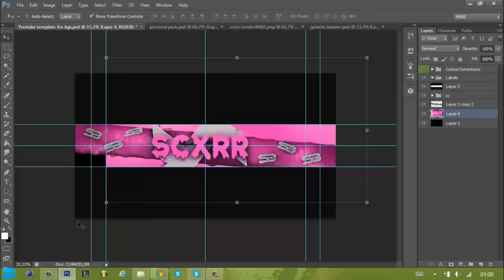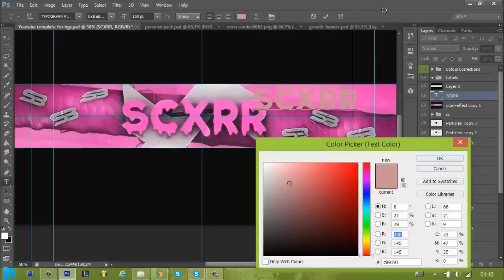YourzDesigns »Scxrr«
Hey people!

~ ReactorArtistry™